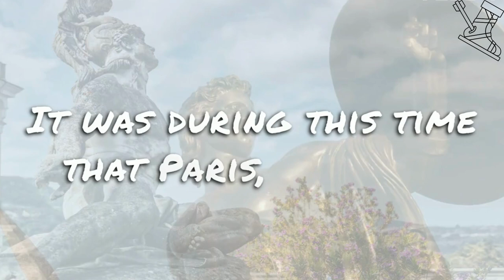Achilles: The Hero of Troy and His Fatal Flaw | Greek Mythology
Welcome to 2-Minute Myth, your gateway to the enthralling world of Greek mythology. In today's episode, we dive deep into the epic tale of Achilles, the renowned hero of the Trojan War. Born to the sea nymph Thetis and King Peleus, Achilles was granted invulnerability, except for one fateful spot: his heel. Trained by the wise centaur Chiron, Achilles played a pivotal role in the Trojan War but withdrew due to a feud with Agamemnon. After the tragic death of his close friend Patroclus at the hands of Hector, Achilles sought vengeance and committed acts of hubris. Yet, it was the arrow of Paris, guided by the god Apollo, that found its mark in Achilles' vulnerable heel, sealing his fate. Join us as we unravel the story of a hero whose strength and vulnerability are forever etched in Greek mythology.

➡️ Remember to follow for more thrilling stories and myths: @2MinuteMythology